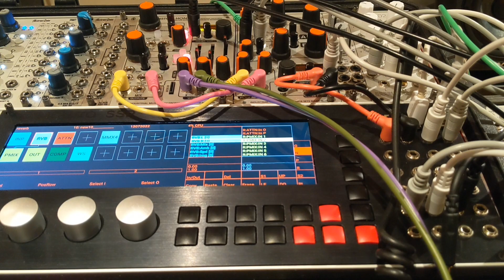Modular Sketch #25 - IME Piston Honda & Bionic Lester MK3 / Iolabs Flux - Noise explorations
Industrial Music Electronics Piston Honda is the only sound source here. Iolabs sending CV and Trigs to both the PH and Bionic Lester. Both modules are in trig random mode. Percussa SSP doing reverb, compression and waveshaping.